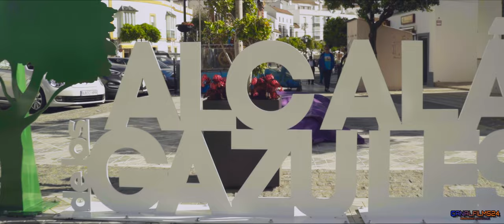Alcalá de Los Gazules - Pueblos blancos de Cádiz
Alcalá de los Gazules es un municipio y localidad española de la provincia de Cádiz, en la comunidad autónoma de Andalucía. Se ubica en las estribaciones finales de la sierra de Cádiz, formando parte de lo que se denomina la Ruta del Toro. Es conjunto histórico-artístico desde 1984. Se encuentra dentro del parque natural de Los Alcornocales (comprendiendo parte de la sierra del Aljibe). La primera población estable es del año 189 a. C. y su nombre lo obtuvo de la conquista musulmana, cuando la población pasó a llamarse Qalat al-Jazula, o 'Castillo de los Gazules'. Sus principales fuentes de ingresos son el turismo y la agricultura.

Canalfilms24. Producción de Contenidos Audiovisuales

==Objetivo Samyang VDSLR 16mm T2.2-22 ==

Lea esto antes de utilizar alguna de las partes de este video